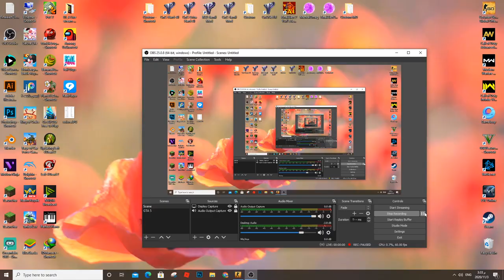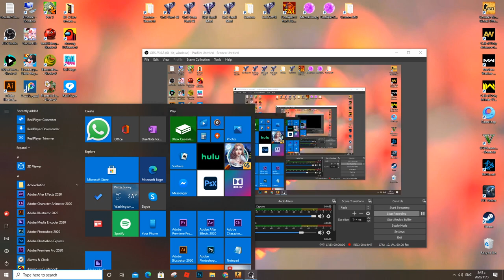CS:Go - Counter Strike Gameplay PC HD